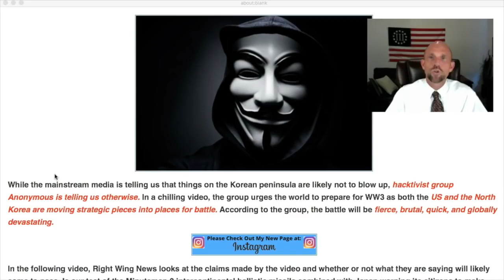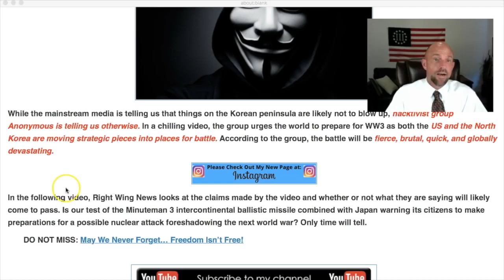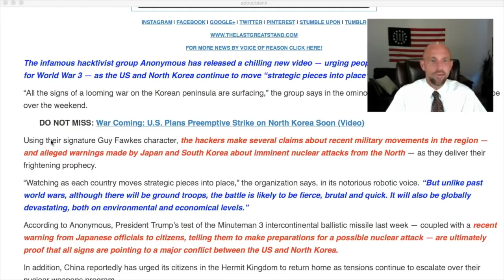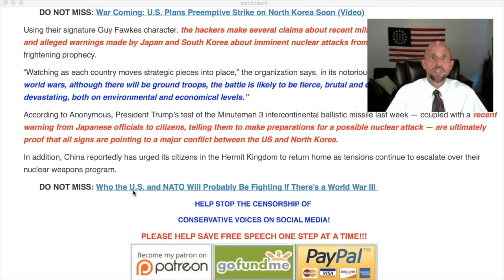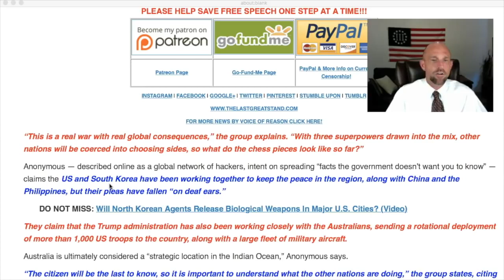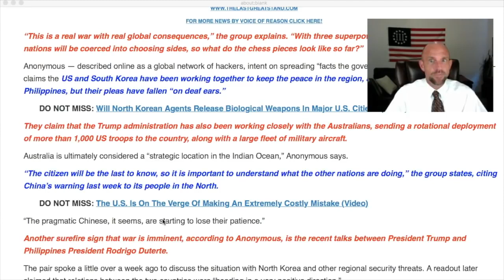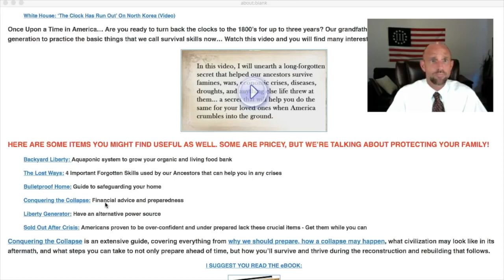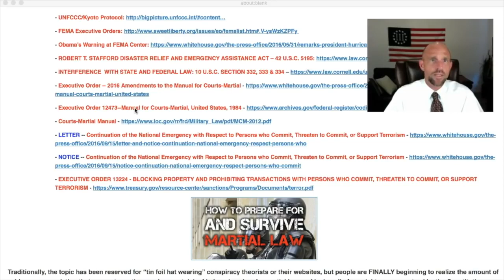Anonymous Asks World to Prepare 720p